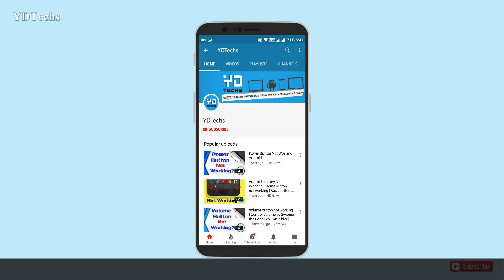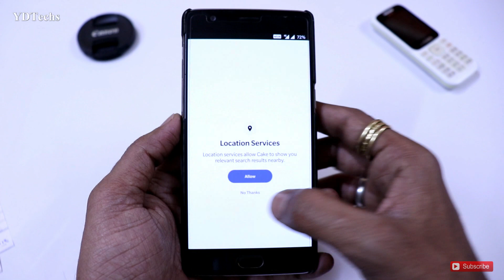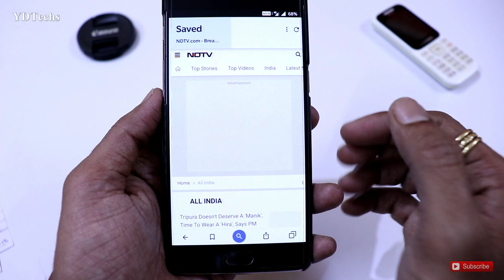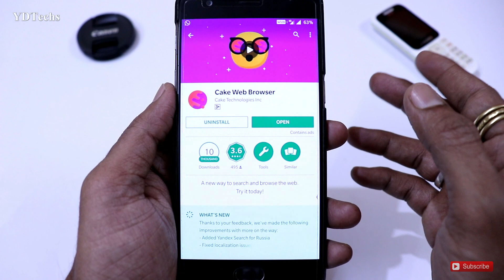Best Browser For Android Phone | Fastest Browser For Android | Cake Browser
Is video me mene aapko aapke android device ke liye bohat hi Unique Browser ke bareme bataya hai .is browser ke kuch features ise unique banate hai ..

YDTechs
ALL THE IMAGES SHOWN IN THE VIDEO BELONGS TO THE RESPECTED OWNERS AND NOT ME..